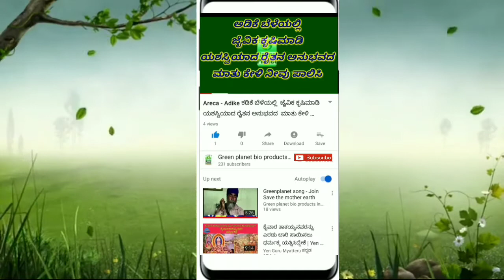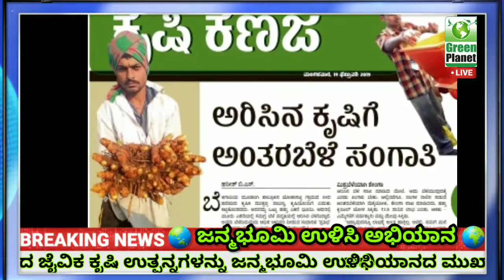ಬಾಳೆ ಕೃಷಿಯಲ್ಲಿ ಯಶಸ್ವಿ ಸರಾಸರಿ ಬಾಳೆಯ ತೂಕ 53 ಕೆಜಿ